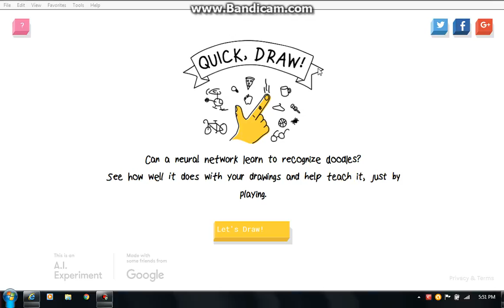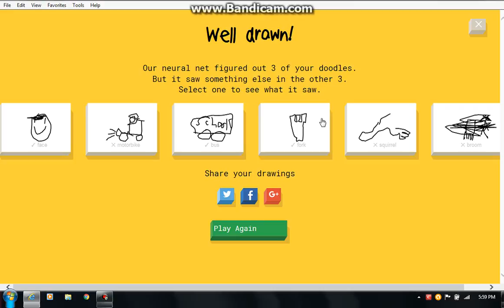Quick Draw #3| Warning: My Drawings Suck!!!!!